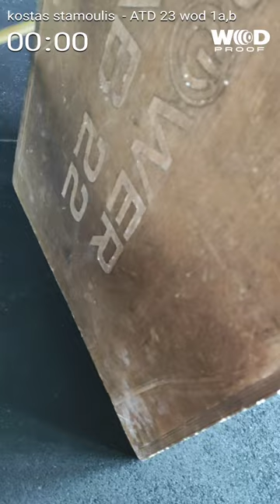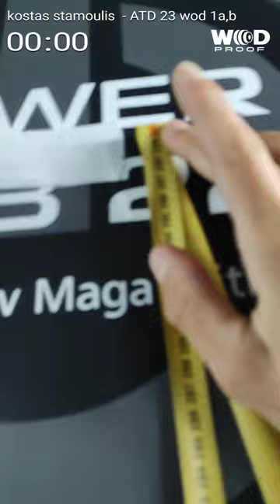kostas stamoulis ATD 23 wod 1 a,b